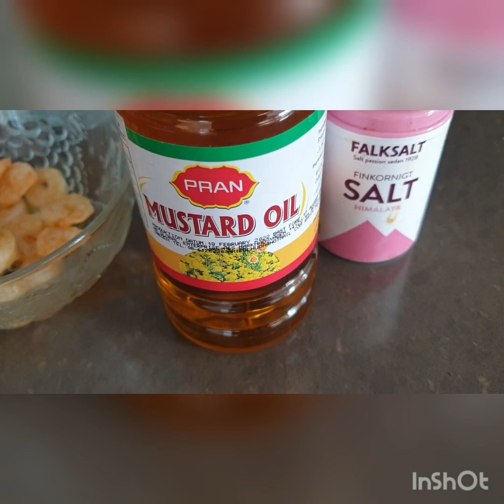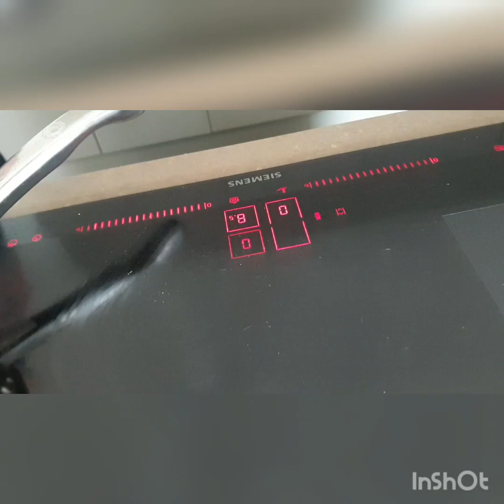7 april 2023